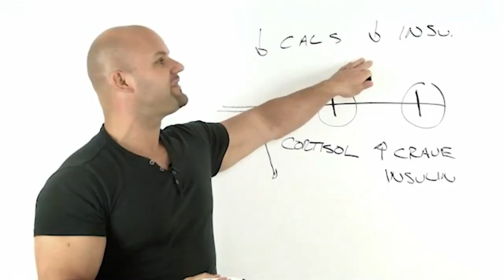Kick off the New Year with our Metabolic Prime Challenge! Lose Fat, Build Strength!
New Year’s resolutions suck. If they’re so effective, why do 92% of people FAIL? Especially when it comes to losing weight? There HAS to be a better way to burn off belly fat and get in shape. Fortunately there is, and it addresses the primary goal-setting mistake people make that leads to those devastating (but predictable) failed resolutions: GOING AT IT ALONE. So, are you ready to supercharge your metabolism to reach your weight loss and health goals once and for all in 2021?